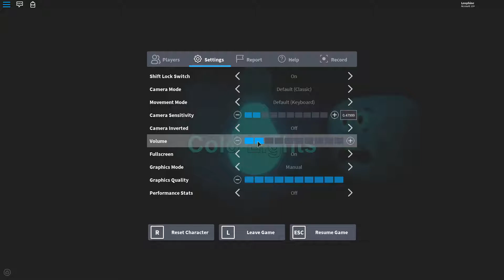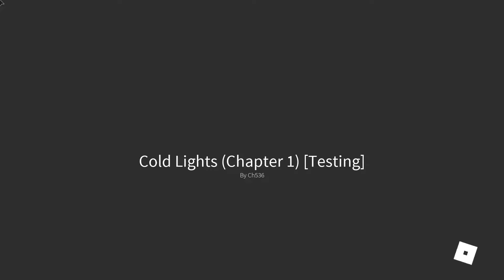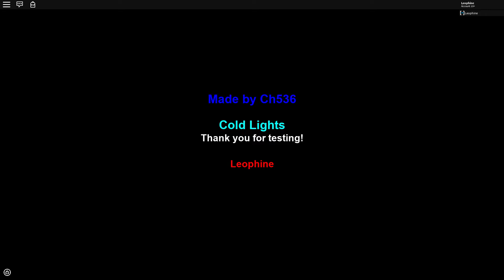Roblox - The Saboteur and Cold Lights!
These two games are really cool!

Games

I also have a discord so if you want to talk to me here it is!

Music I use for the intro/outro
Veorra - Secrets